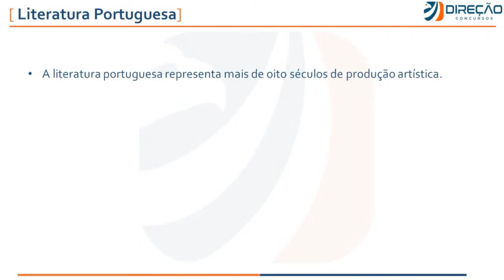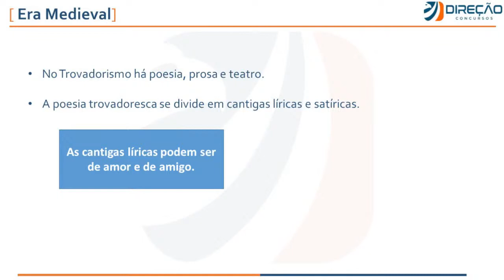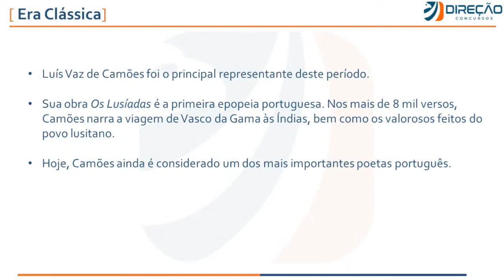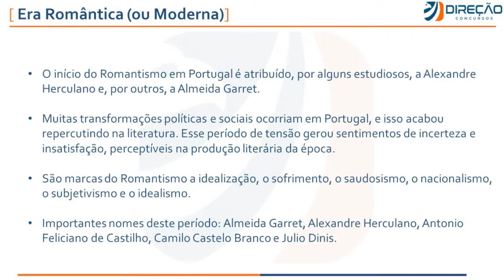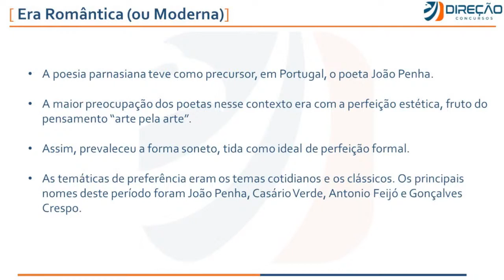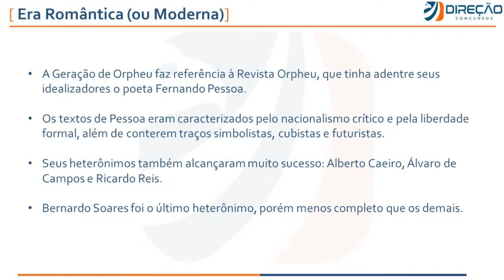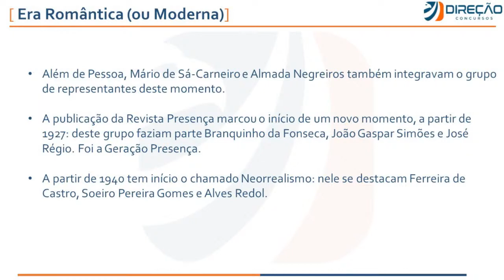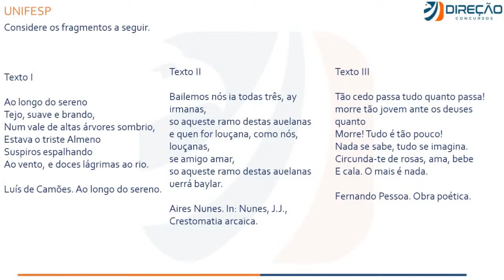Concurso SEDUC TO: Literatura Portuguesa com Prof. Daniela Tatarin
🦅 Conheça nossas Assinaturas e estude com o melhor material do mercado
📱 Estude com o melhor conteúdo do mercado em uma nova plataforma de estudos

🔥 Aula de hoje → Concurso SEDUC TO: Literatura Portuguesa com Prof. Daniela Tatarin

✅ Materiais Gratuitos SEDUC TO

🎁 Plano de Estudos para o concurso SEDUC TO. Baixe agora gratuitamente

🦅 Fique por dentro das últimas noticias do mundo dos concursos:

00:00 inscreva-se no canal
00:25 deixe seu like no vídeo